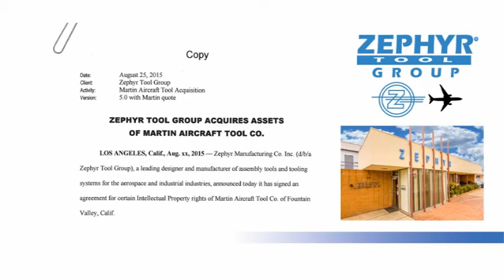Zephyr Acquires Martin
Zephyr Tool Group acquires Martin Aircraft Tool Company.  Zephyr announced today it has signed an agreement for certain Intellectual Property rights of Martin Aircraft Tool Co. of Fountain Valley, Calif.
The agreement gives Zephyr Tool Group the rights to market, manufacture and sell Martin tools. Zephyr also acquired some inventory of finished and semi-finished goods, drawings, blueprints and the trade name from Martin.